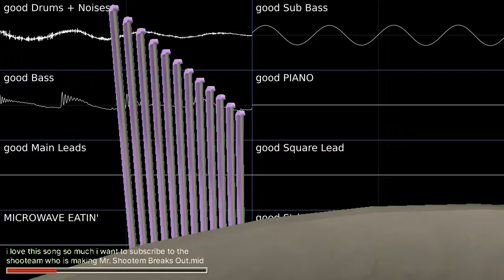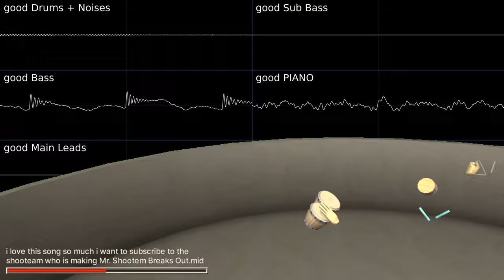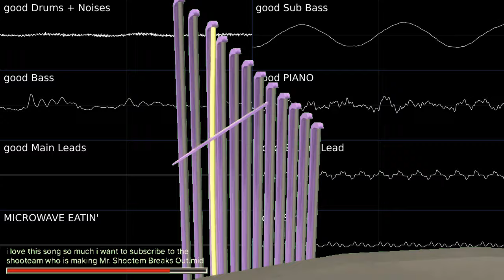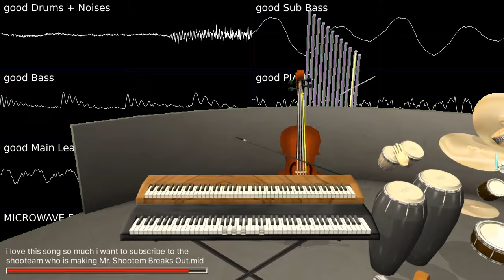Good Eatin' but its an extremely good MIDI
the best song in pizza tower by clascyjitto deserves my best midi recreation remix remake thingy yet! i took extra time to make some of the voices sound as close as possible to the actual samples, like the lead which use part of the "mmm. good eatin!" sample.

Tools used:
- FL Studio (composing of MIDI, stem splitting for reference)
- corrscope (oscilloscope visualization)
- midis2jams2 (instrument visualization - literally)
- videopad (editing the video)
- me (i am the tool. my tools are useful)

Yo waddup, I know some are dissapointed that I still haven't gotten around to the Pizza Tower MIDIs, so I wanna be transparent about when they're coming.
Here's what I came up with for future videos:

- 26th of October: The test song that became one of my best songs
- 2nd of November: Impasta Syndrome but its an actually good midi
- 9th of November: How to make a 𝓯𝓻𝓮𝓪𝓴𝔂 song*
- November 13t̷ȟ̴̦:̷̯̓ ̶̰͊0̶̳̮͑1̷̢̭͕̿0̶̨̂0̶̛̤̮͠0̸̖̜̎̀͊1̸̣̒1̷̱̻̔0̴̬͑ ̸̡̩̱̽0̶̫̲͛̆͊1̶̨͍͚͚͊0̶̦̙͓̫̆̀̈́̓̄̿0̴̬͚͇̙̄̎0̷͇̋̀͋͐͋̅0̷̝̟̜͒͊́̀͂͝0̷̘͛1̶̯̲̣̖̭̽ ̷̡̍́0̷̡͑̍͌̚̚1̶̡̥̣̺̺͙̍̀0̵̢̛̥̱͕̩͈́̾͗1̸̳̚0̶͔͔̬̊̋0̶̹̲͖̍͊͛͛1̸͕̱͍̳̥̇̌̈͝0̸̜͚̀͋̕ ̵̨̣͙́̌͑͆̏̈́0̴̨̡̩͈̮̍̊͝1̴̩͕̼͋̀̋0̴̢͍̿̕1̴̡̰̮̟̎̓͐͋ͅ0̸̭̼̔͜0̸̰̉͆̾́͑͋1̷͇̣͇̜͝1̵̣͑̓̀̽́̒
- 16th of November: (remaster of a song i made in 2021): MIDI Songs can't sound good-
- 23rd of November: Pizza Mayhem but its an actually good midi

I deeply apologize it took a year to get back into MIDIs, but I have very personal reasons why I did barely anything from like february all the way till early august. It doesn't excuse my behaviour and I should have been communicative about it here.